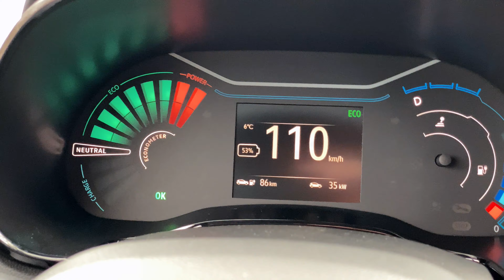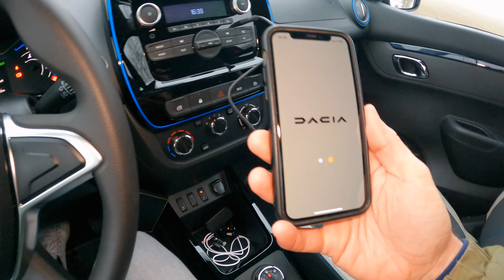5 raisons de craquer pour la DACIA SPRING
Nouveau format pour mieux cerner les usages d'une bagnole : les 5 questions existentielles !
C'est la Dacia Spring électrique qui passe la première sur le grill histoire de savoir si oui ou non elle vaut vraiment le coup.
Cette petite citadine vous tente ? Normalement après cette vidéo le choix sera plus clair !

Et si un test plus détaillé de la Spring vous démange, il est dispo par

Oui, c'est un peu la fête du Spring en ce moment !

🔔 Et n'oubliez pas d'activer la clochette pour ne rien rater des prochains tests !

En Bref
Dacia Spring électrique
Moteur : électrique
Puissance : 33kW (équivalent 44ch)
Couple : 125Nm
Transmission : traction
Batterie : 27,5kWh (brut)
Capacité maximale du chargeur embarqué : entre 6,7 et 30kWh selon le chargeur embarqué
Prix : gamme à partir de 17390€ (hors aides).

Les chapitres de cet essai
0:00 L'intro qui tabasse
0:38 Question 1 : pour qui est-elle faite la Dacia Spring ?
2:15 Question 2 : la Dacia Spring est-elle vraiment cheap ?
4:55 Question 3 : peut-on prendre l'autoroute avec la Dacia Spring ?
6:52 Question 4 : combien ça coûte une Dacia Spring ?
9:30 Question 5 : faut-il craquer pour la Dacia Spring ?
10:32 Ce qui pourrait vous retenir d'acheter la Dacia Spring
11:56 Avez-vous d'autres questions sur la la Dacia Spring ?